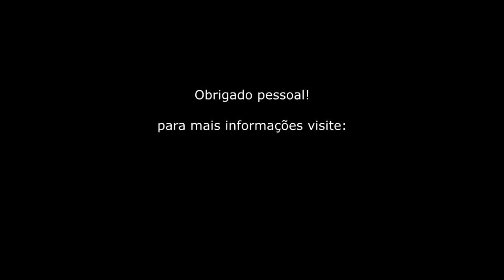Apresentação e Impressões do Kit Caçadora